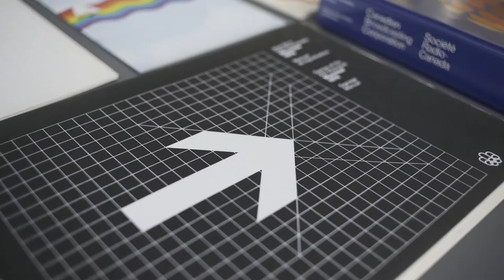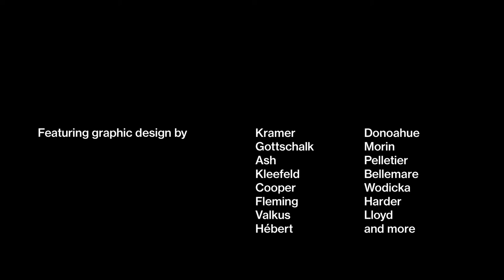Design Canada – Documentary Film Trailer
Through the lens of graphic design, a nation transforms from a colonial outpost to a vibrant and multicultural society.